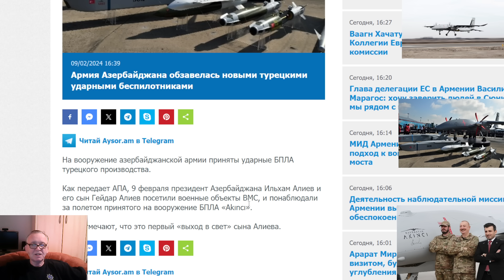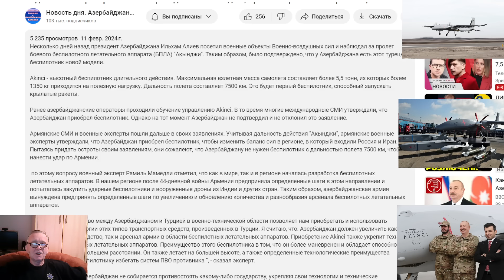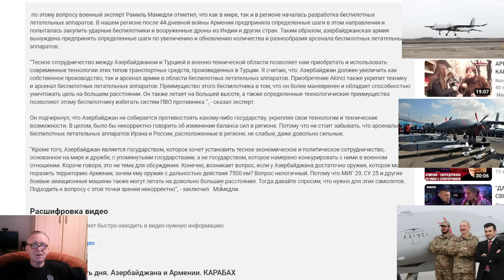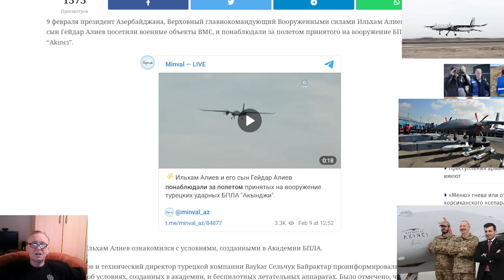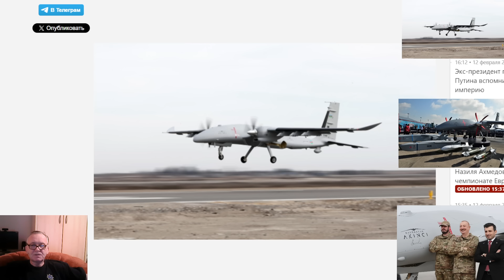Недовольные приобретением Азербайджаном Акынджи, Армения прибегает к провокациям !